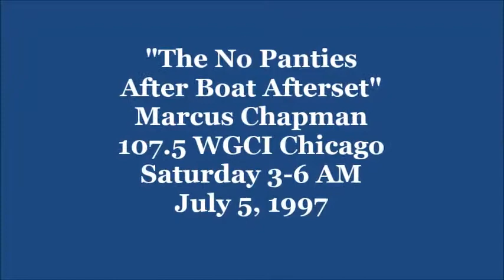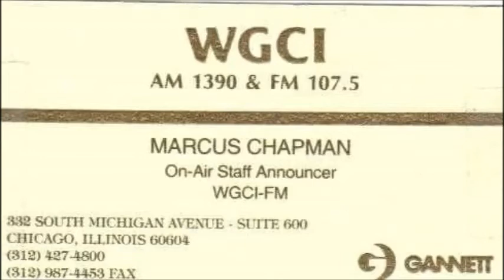July 5, 1997 "MC's No Panties After Boat Afterset" Marcus Chapman WGCI Chicago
On-air personality Marcus Chapman hosts "The Afterset" on Chicago radio station 107.5 WGCI. Saturday July 5, 1997. Callers share their experiences at the station's 4th of July "old school" and "new school" boat parties that took place that night/early morning.